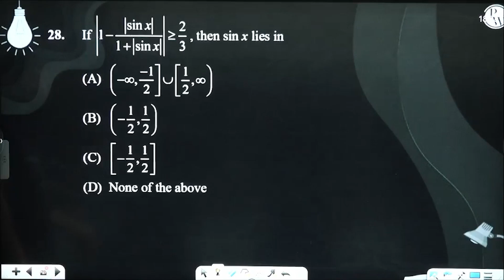If 1-sinx1+sinx&#8805;23, then sin x lies in&nbsp;....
If 1-sinx1+sinx&#8805;23, then sin x lies in&nbsp; 📲PW App